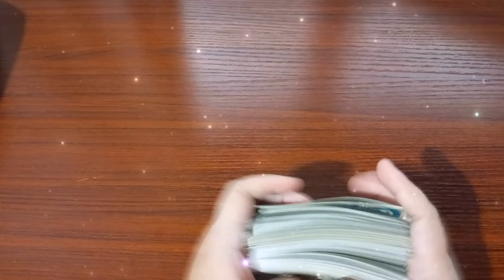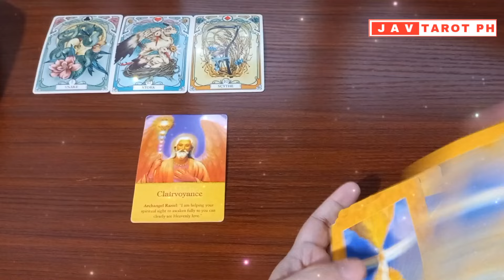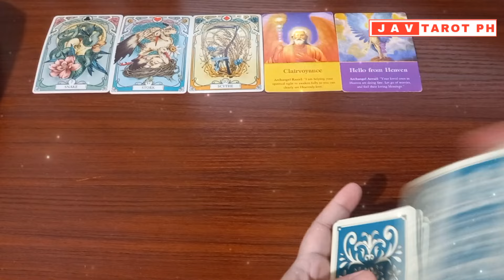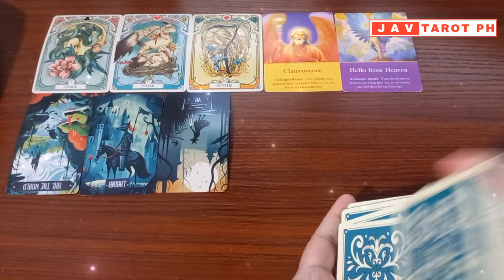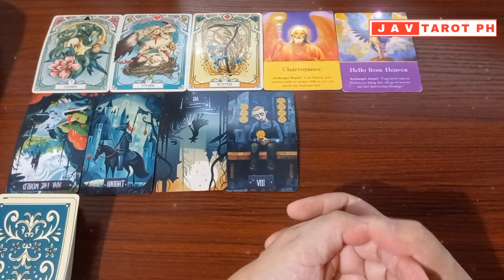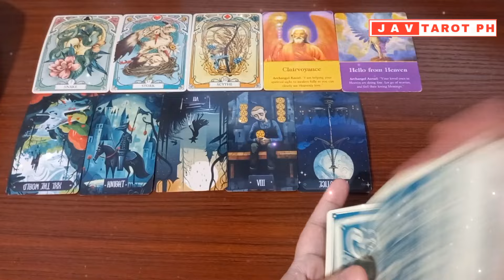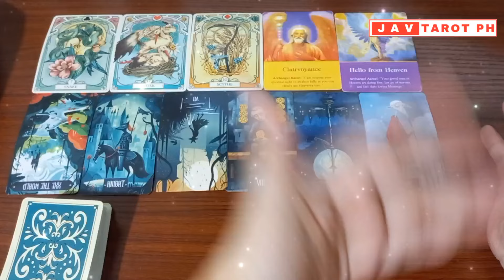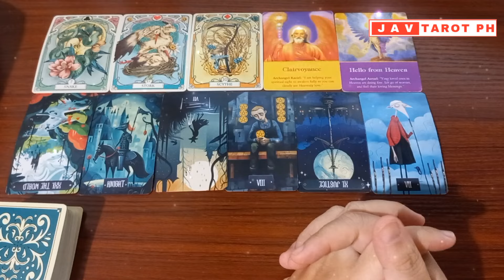CANCER October 26, 2024 DAILY Gabay Tarot Reading